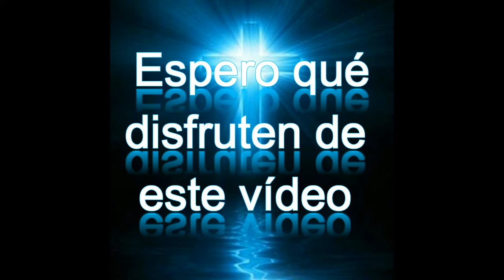BAILE DE FIESTAS DE LA "PITAYA" (PITAHAYA) 2017 Vídeo 04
Este es el vídeo 04 de una pequeña serie de vídeos sobre el baile del 15vo. aniversario de las fiestas de la "pitaya" (pitahaya) en carbó, sonora el sábado 1 de julio del 2017 con los grupos "La Concentración" también conocidos como "La Conce" y Pautazul

Créditos:
Vídeo: José Félix (Yo)
Edición: José Félix (Yo)